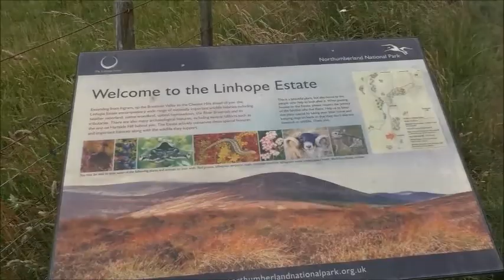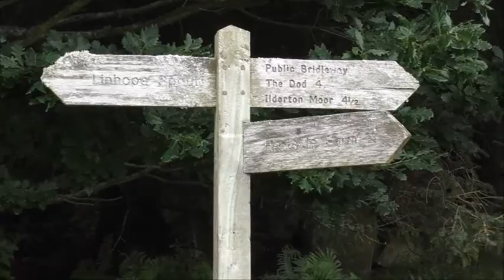INGRAM VALLEY & LINHOPE SPOUT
A DAY AT INGRAM VALLEY AND WALK TO LINHOPE SPOUT